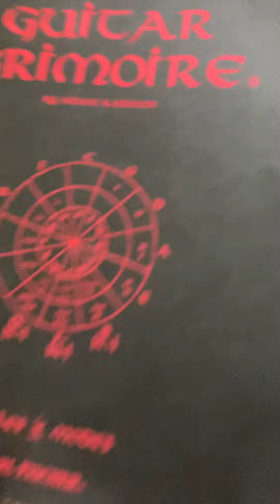Let’s write a chord progression 6 - A flat melodic minor